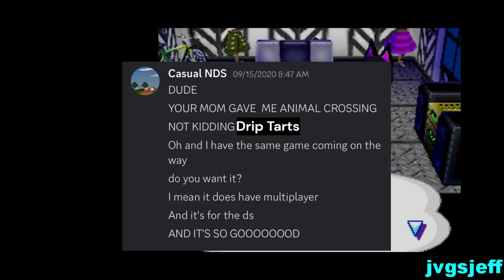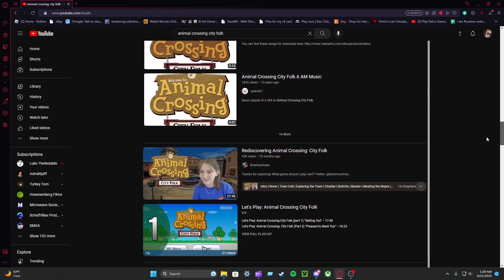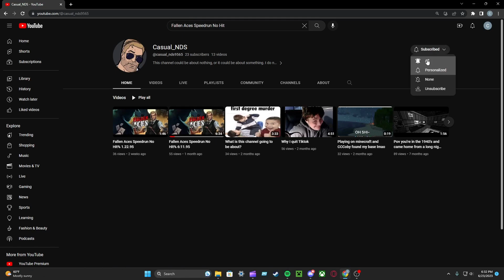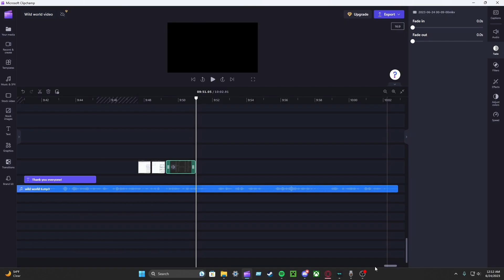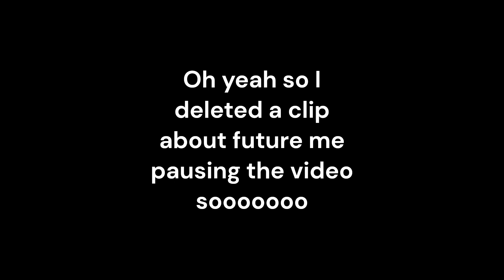The History of a Forgotten Yet Nostalgic Animal Crossing Game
This took FOREVER. Hope ya'll enjoy my life's work on this video. This has been a fun passion project and now it can finally be seen to the public. Thank you and see you later.